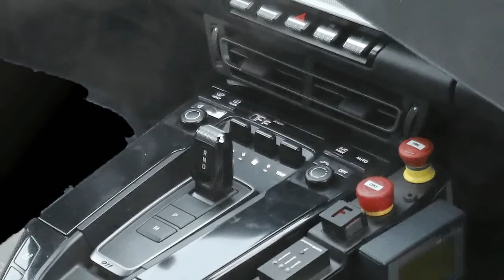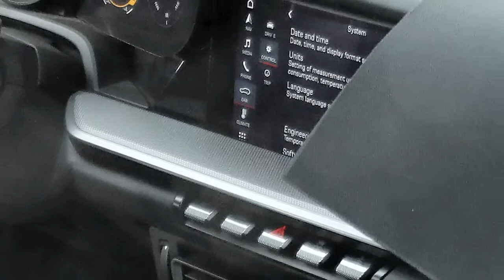New 2018 Porsche 911 first official image of 992 car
By Car District